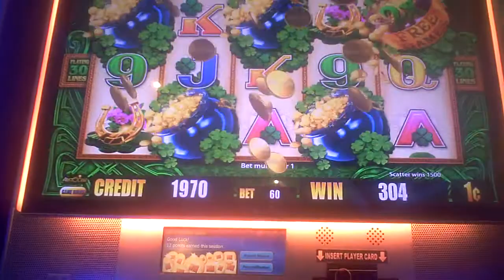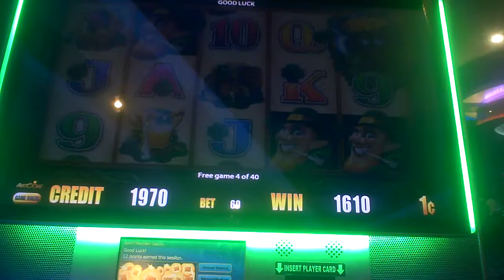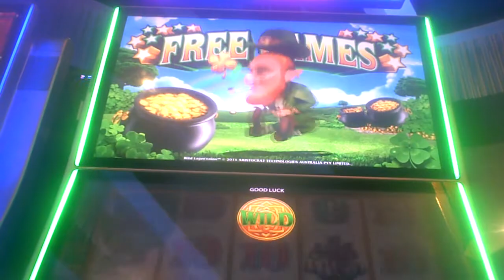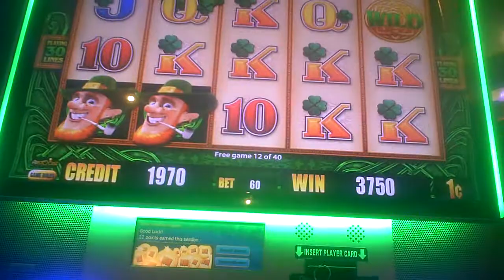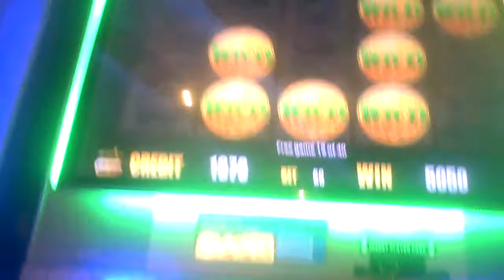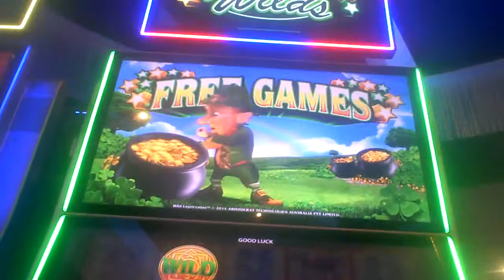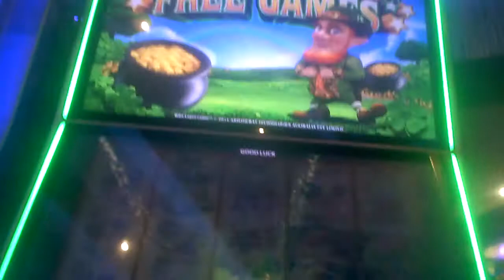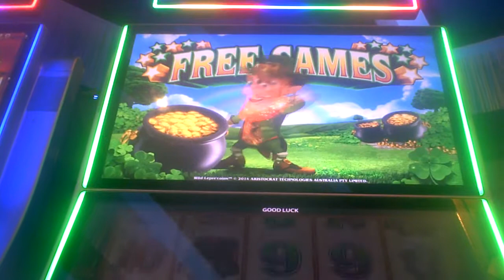Wild Lepricoins Slot Machine NICE WIN Bonus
sixty cent bet with five scatters giving forty games